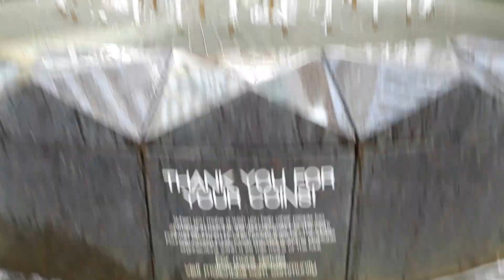Shopping centre in England,UK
This is a prosperous pocket in a part of the country that is not doing well in the economic climate that the UK finds itself in.